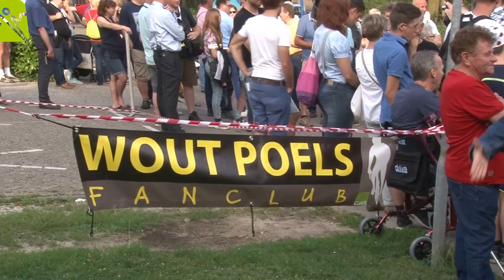Wout Poels in Boxmeer 2016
"Daags na de Tour" in Boxmeer is het eerste wielren criterium ná de Tour de France. Vandaag volgen wij Wout Poels.